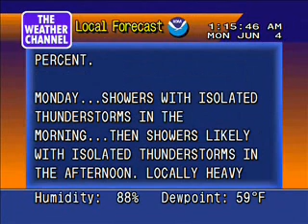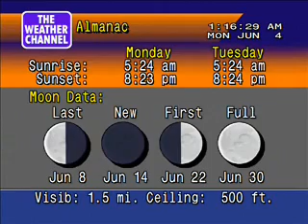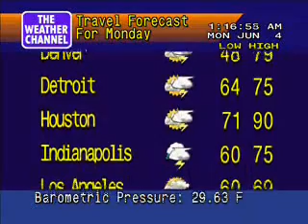White Plains weather - 6/4/2007 at 1:15 AM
This is a WeatherSTAR 4000 emulator video I recorded to show my local weather conditions from Westchester County Airport in White Plains, New York on June 4, 2007 at 1:15 AM Eastern Daylight Time.

Following a streak of 10 straight days of at least 80° recorded at Central Park in New York City, the remnants of what was once Tropical Storm Barry was moving through the New York City metropolitan area as well as much of the northeastern United States when this weather report was done. Moderate to heavy rain was falling in many locations, however the rainfall amounts were to be relatively low in comparison to the April 15, 2007 nor'easter.

An average of 1 to 2 inches was forecasted with isolated higher amounts possible, especially on Long Island.

As was the case with my previous emulator video clip, there is no radar view at the end of this one.

This video was created for personal entertainment use only (meaning not for any commercial broadcast that would violate copyright law). Downloading and reposting this video on YouTube or any other video sharing web site is not permitted. All images (except for the regional radar map itself) are emulated in appearance to resemble graphically what the local forecast segments looked like on The Weather Channel during primarily the 1990s.